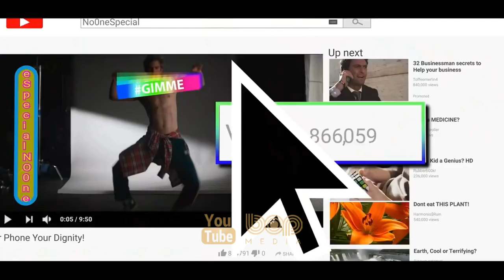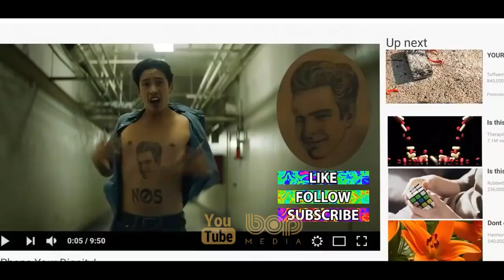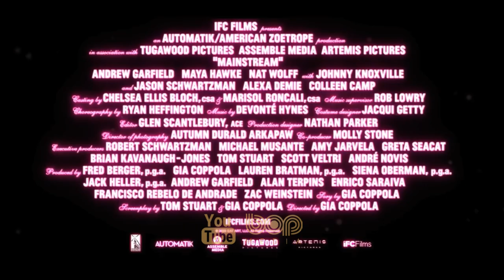فیلم سینمایی ماجراجویانه جریان اصلی دوبله فارسی ۲۰۲۱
فیلم جریان اصلی دوبله فارسی ۲۰۲۱

در این داستان هشدار دهنده ، سه نفر برای حفظ هویت خود تلاش می کنند زیرا در عصر اینترنت پرتحرک مثلث عشقی غیر عادی را تشکیل می دهند.

Mainstream 2021

In this cautionary tale, three people struggle to preserve their identities as they form an eccentric love triangle within the fast-moving internet age.